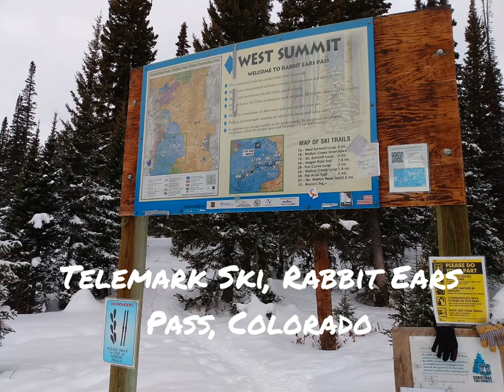Rabbit Ears Pass, Colorado- Telemark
Telemark skied the West Summit 1A loop- 3.7 miles. Used my telemarks with scales which made it easier than regular cross country skis.